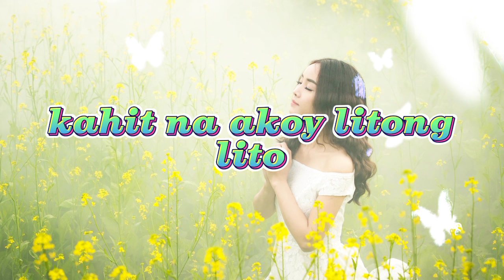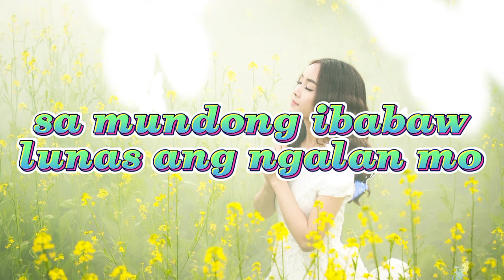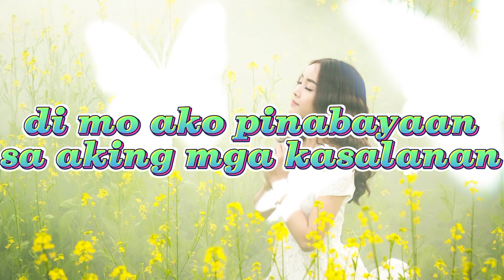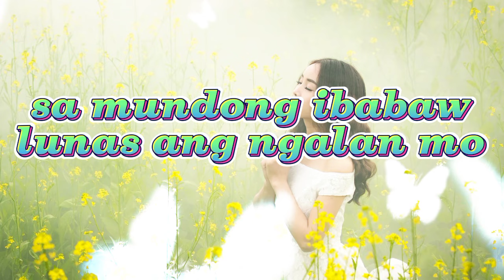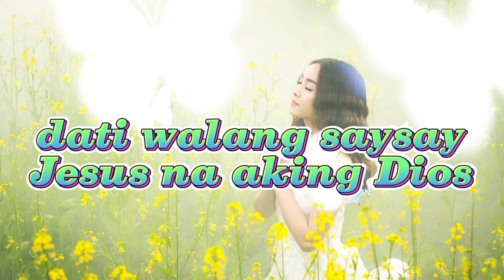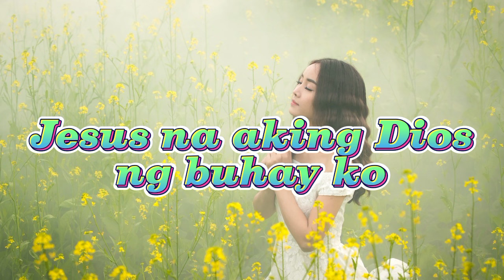JESUS NA AKING DIOS NG BUHAY KO.. ( ORGAN )SONG BY: PRECIOUS.. NEW SONG